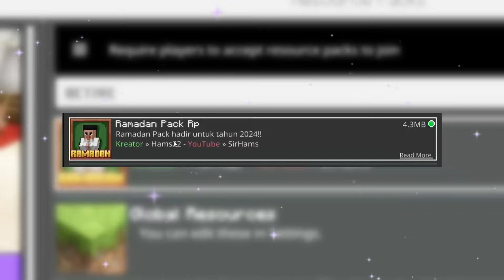BARU ! 2 ADDON RAMADHAN MCPE 1.20+ Terlengkap - addon ramadhan 2023 - addon ramadhan mcpe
LINK ADDON RAMADAN
Addon Petama :